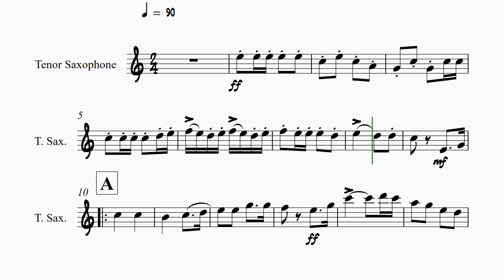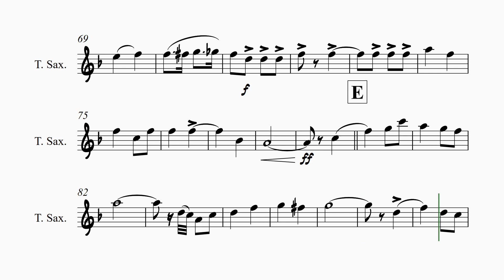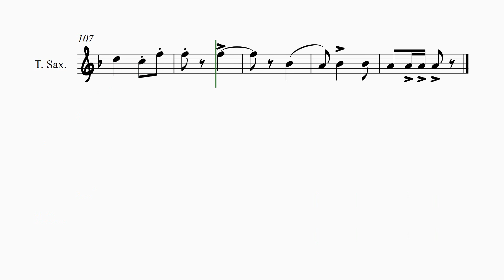Tenor Saxophone มาร์ชตำรวจ